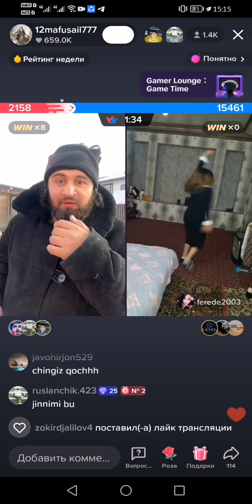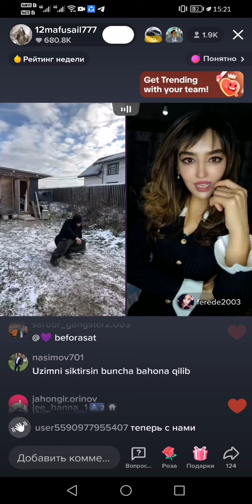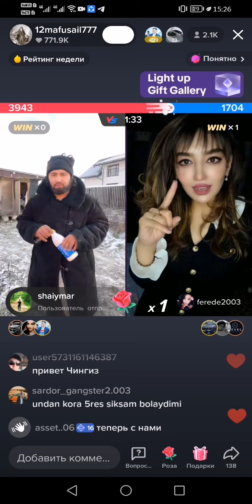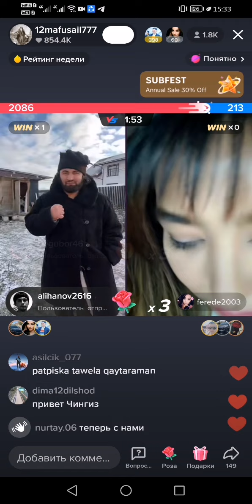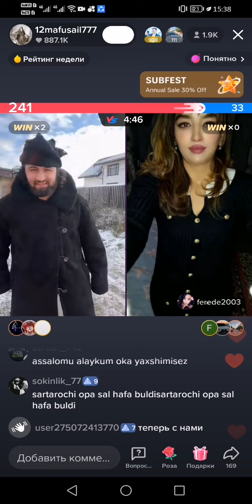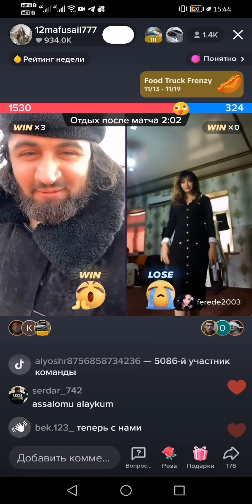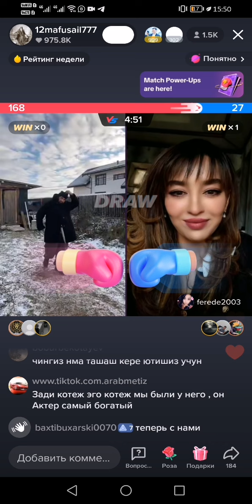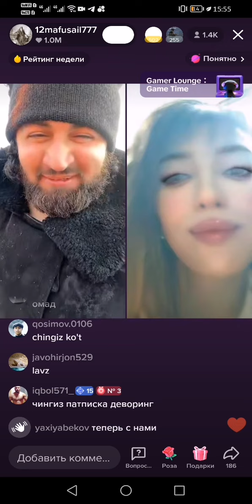ЧИНГИЗ ОГАНИ ШАПКАСИ ЕНДИ ТРЕНДГА ЧИКАДИ ОГАЛАР 😁👍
АССАЛОМУ АЛЕКУМ КАНАЛГА ОБУНА БОЛАМИЗ